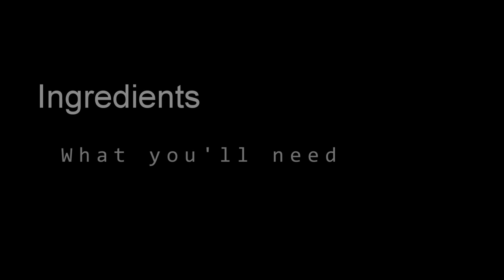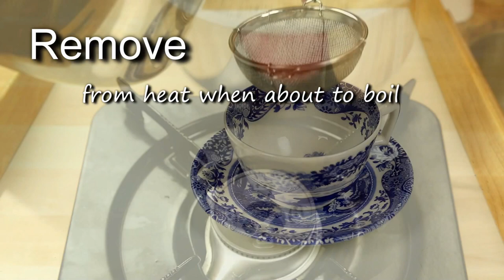How to Make Royal Milk Tea (Recipe) ロイヤルミルクティーの作り方（レシピ）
Delicious and rich drink made with Assam and Darjeeling tea leaves and milk.  Add sugar or honey to enhance flavor.

Ingredients:

To make 1 cup
3/4 cup water (Regular tea cup 80% full)
2 heaping teaspoons (about 8 g) tea leaves*
1/2 cup milk (Regular tea cup 50% full)
Sugar or honey  (optional)

To make 2 cups
1 cup warm water (Regular tea cup 100% full)
3 heaping teaspoons (about 12 g) tea leaves*
1 cup milk (Regular tea cup 100% full)

NOTE:
To make dark colored tea, use Assam tea and to make light colored tea, use Darjeeling tea.

Please note that the ratio for water is NOT double when you make 2 cups of royal milk tea. Water won't be evaporated as much so ¾ cup is right amount.

If you know how much sugar you like to add already, add sugar at the end before pouring into cup so sugar will be dissolved completely.

To make iced royal milk tea, you can cook the tea leaves a slightly little longer so ice will not dilute the flavor as much.